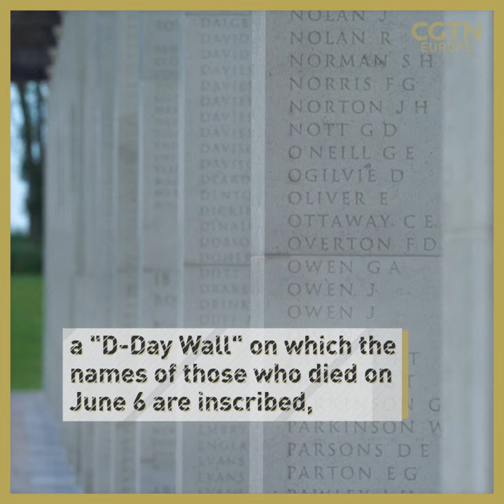New memorial to honor those lost in D-Day landings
The last bits of tidying up were being done as preparations were made for the official opening of the British Normandy Memorial on June 6, for the 77th anniversary of the D-Day landings.